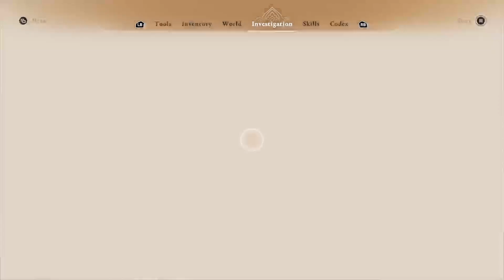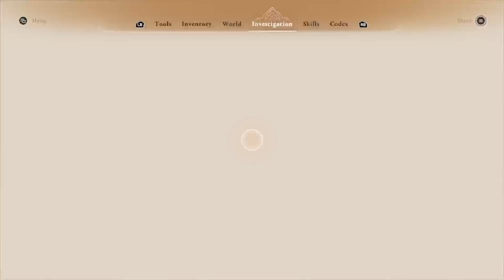Assassin's Creed Mirage Walkthrough Xbox Gameplay Part 5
Welcome to our epic journey through the world of Assassin's Creed Mirage on Xbox! Join us as we dive into the rich lore, stunning landscapes, and thrilling gameplay of this latest installment in the Assassin's Creed series. Follow along as we uncover hidden secrets, complete challenging missions, and become the ultimate assassin in this immersive adventure.

In this video series, you'll find:

In-depth walkthroughs of main missions and side quests
Tips and strategies for mastering combat, stealth, and parkour
Exploration of Mirage's breathtaking open world
Insights into the story and characters
If you're a fan of Assassin's Creed or Xbox gaming, you won't want to miss this!